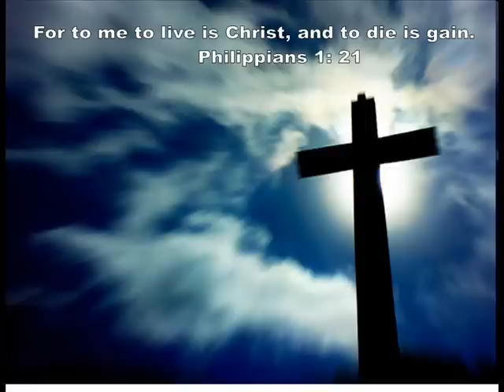DnA (Demons and Angels)-Stephen the Levite